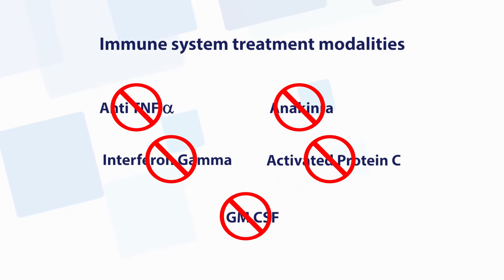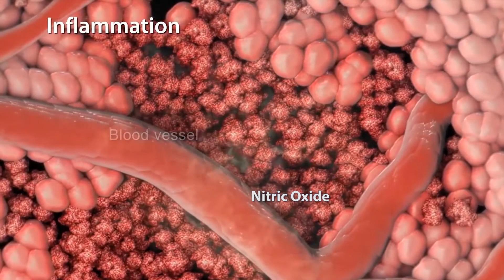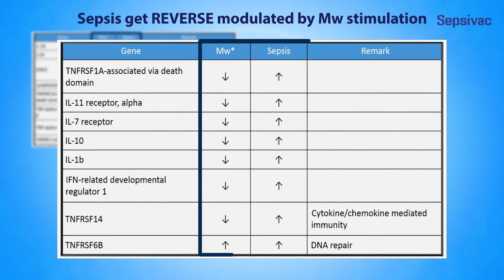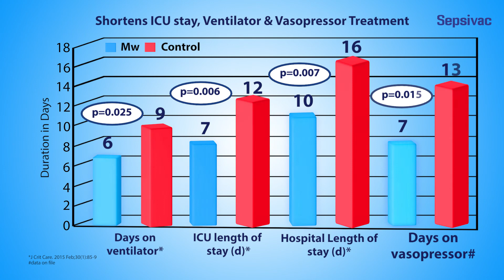Sepsivac | Save More Lives | The DCGI Approved Treatment for Sepsis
Presenting Sepsivac, an innovation in management of Sepsis that will 'Save More Lives' and reduce the mortality rate.

Sepsis is a life threatening condition and globally 3 million people succumb to this disease. Sepsivac is the only therapeutic approach in the management of Sepsis which addresses the inflammatory markers associated with Sepsis.

With Sepsivac, let's come together to save more lives!

About: Cadila Pharmaceuticals Ltd established by Shri. I A Modi and led by Dr. Rajiv Modi, is a multinational research based pharmaceutical group in India with more than 6 decades of experience.